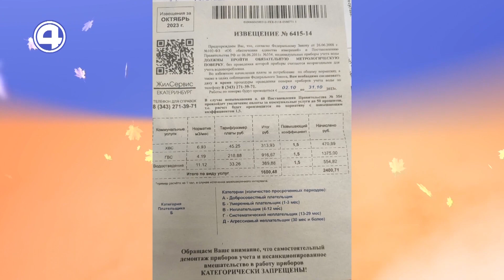ОСТОРОЖНО: МОШЕННИКИ ПРОВЕРЯЮТ СЧЕТЧИКИ! Как обезопасить себя? Фальшивые извещения 12.10.23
Осторожно, мошенники! Всё чаще жителям Екатеринбурга приходят липовые извещения о поверке счётчиков. выглядят они вполне законно - имеется номер, печать, штамп, подпись и даже qr-код. Как не стать жертвой злоумышленников, разбираемся с директором Екатеринбургского Муниципального центра защиты прав потребителей Яниной Голубевой.